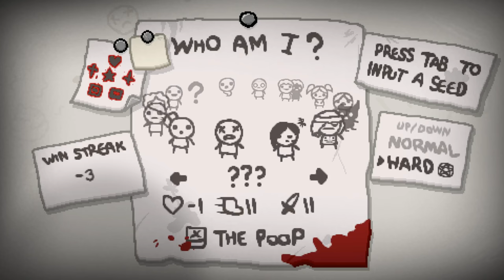The Binding of Isaac: Antibirth - Northernlion Plays - Episode 36 [Yuck]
The Binding of Isaac: Antibirth is a free mod/expansion for The Binding of Isaac: Rebirth released by fans and community members. It adds a lot of new content to the game, including new items, synergies, bosses, alternate paths to complete the game, characters, and more. Check it out!